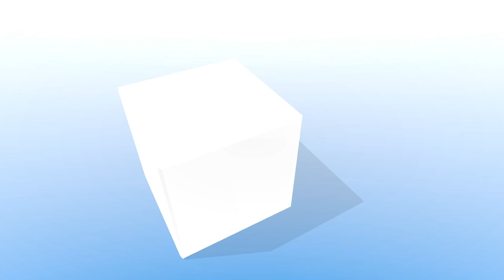2-28-23 Ohio County Fiscal Court Meeting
The Ohio County Fiscal Court held its regular meeting Tuesday, Feb. 28, 2023, at the Community Center in Hartford, Ky. 2-28-23